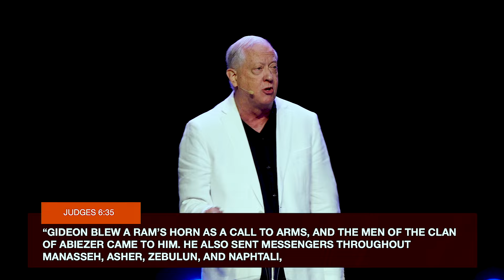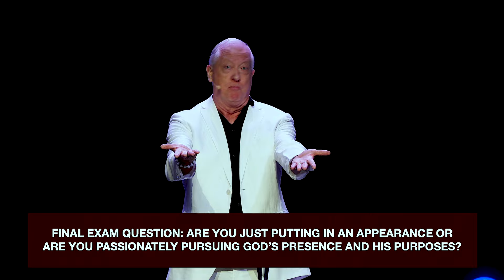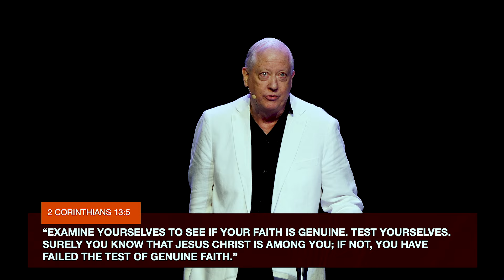PASS THE TEST | Pastor Whitcomb